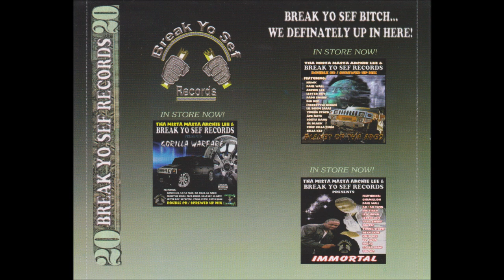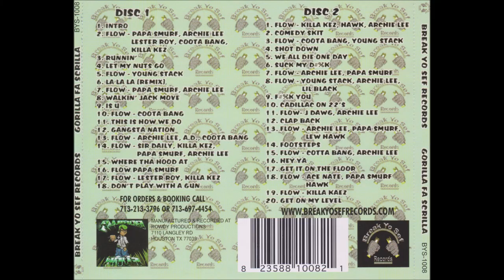Gorilla Fa Scrilla - Disc 1 - Mista Masta Archie Lee of da Swishahouse & Break Yo Sef Records - 2004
Swishahouse OG Mista Masta Archie Lee & Break Yo Sef Records presents Gorilla Fa Scrilla - Disc 1

1 - Intro - 0:00
2 - Papa Smurf, Archie Lee, Lester Roy, Coota Bang & Killa Kez - Flow - 1:14
3 - Runnin'
4 - Let My Nuts Go
5 - Young Stack - Flow
6 - La La La (Remix)
7 - Papa Smurf & Archie Lee - Flow
8 - Walkin' Jack Move
9 - Is U
10 - Coota Bang - Flow
11 - This Is How We Do
12 - Gangsta Nation
13 - Archie Lee, A.D. Green & Coota Bang - Stunt 101 Flow
14 - Sir Daily, Killa Kez, Papa Smurf & Archie Lee - Flow
15 - Where tha Hood At
16 - Papa Smurf - Flow
17 - Lester Roy & Killa Kez - Flow
18 - Don't Play With a Gun